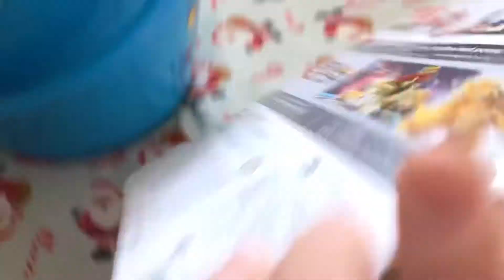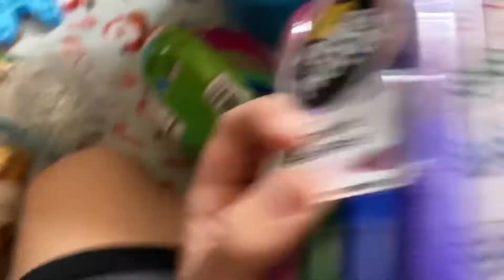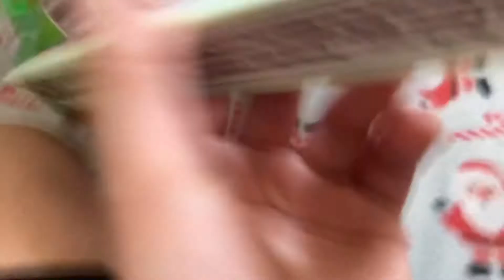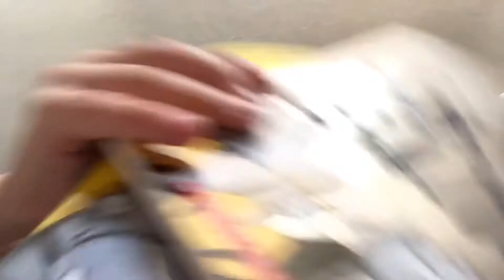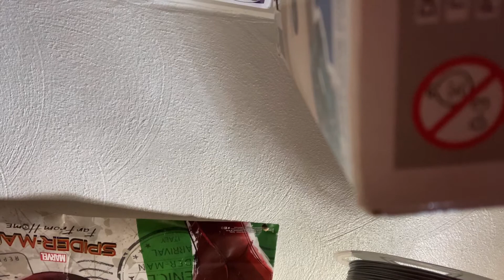Unboxing Easter basket/Amiibos Unboxing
Happy Easter/happy Passover